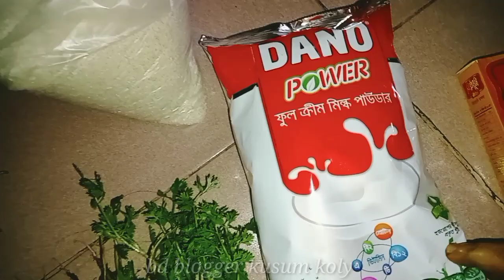মায়ের হাতের খাঁটি ঘি তোলার কৌশল।।বোনের হাতের লোভনীয় কাচ্চি।।kachchi_biriyani ghee.